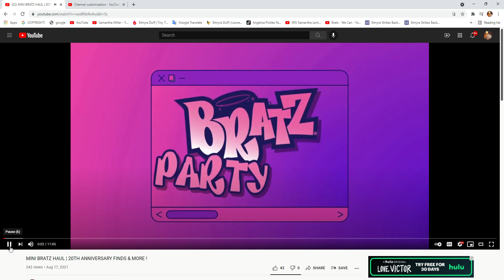BratzPartyPack Intro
lol lol lol lol lol lol lol lol lol lol lol lol lol lol lol lol lol lol lol lol lol lol lol